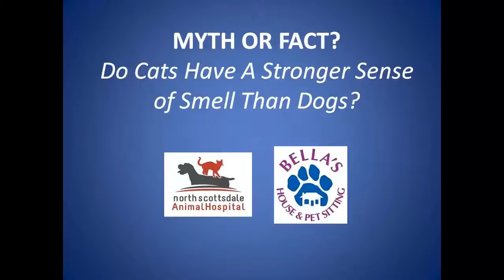Cats Vs. Dogs: Sense of Smell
Dr. Josh Sosnow & Bella's House & Pet Sitting, Scottsdale, AZ talk about the sense of smell in cats vs. dogs - good info here! Check it out!